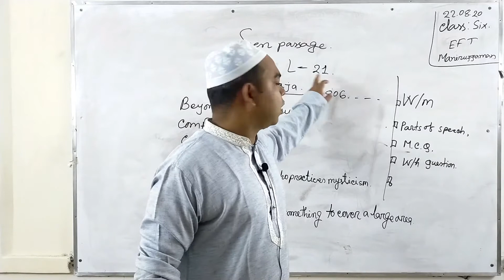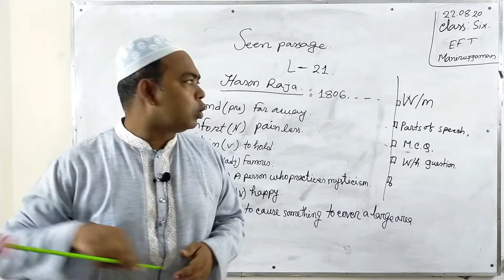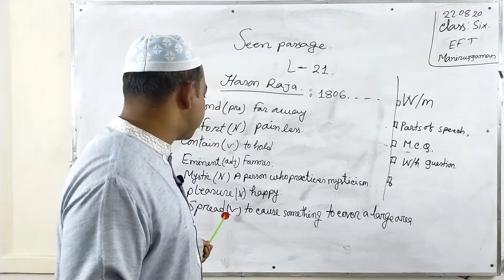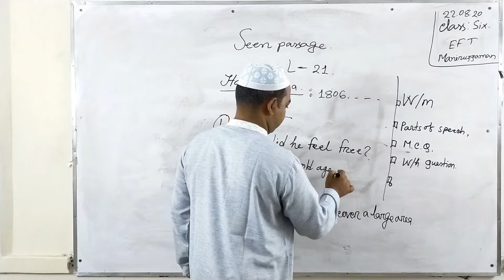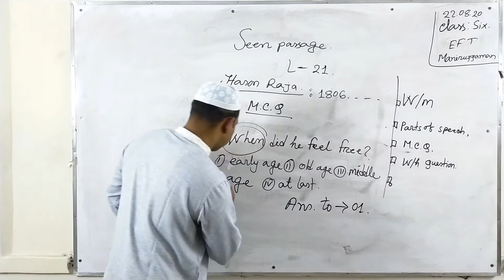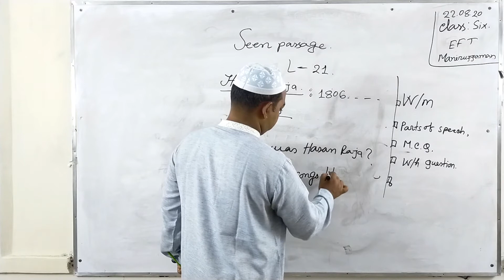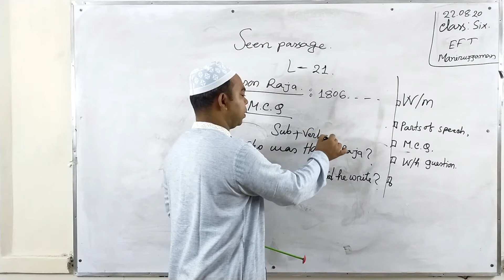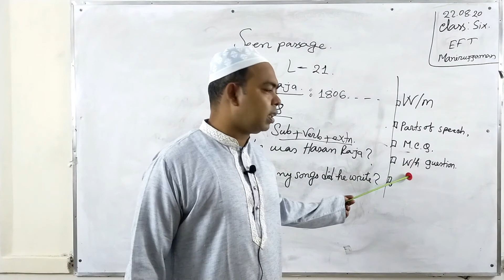HSC | XI-XII | English !st Paper | Lesson - 21 | Part -2